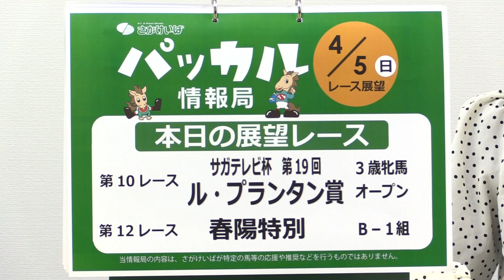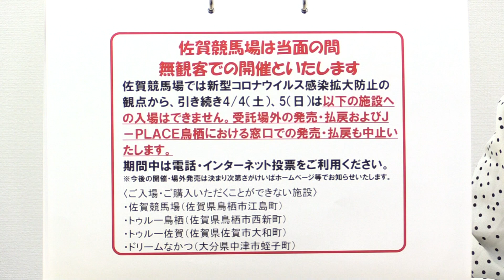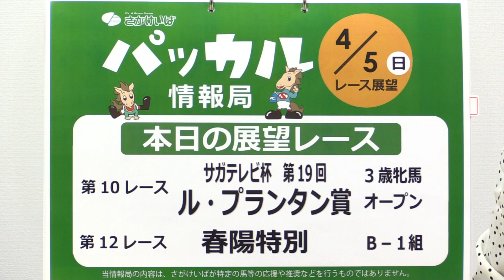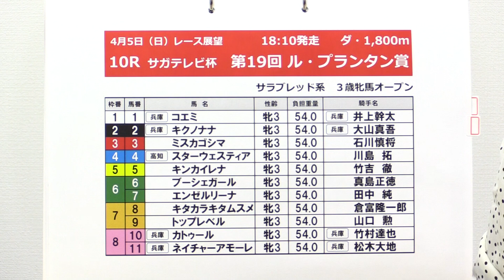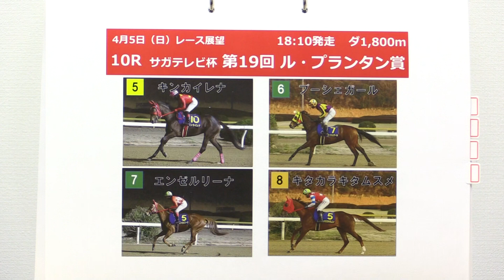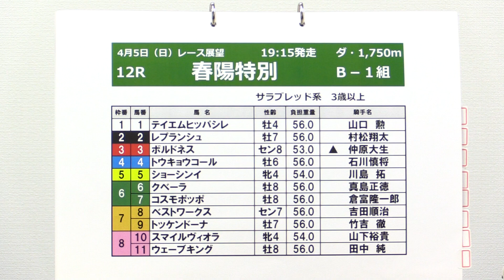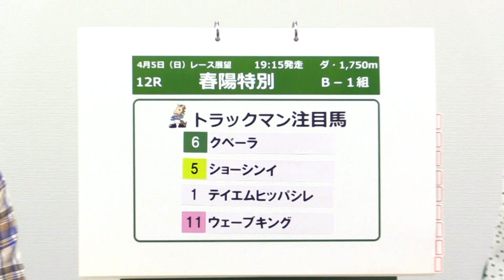パッカル情報局4月5日さがけいば【パッカル情報局4/5レース展望】ル・プランタン賞ほか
説明さがけいばレース展望番組「パッカル情報局」第192回目は、
競馬専門紙 日本一　長瀬さん＆青木理奈さんのコンビ！

ル・プランタン賞の「理奈のイチオシ」はもちろんあの馬！